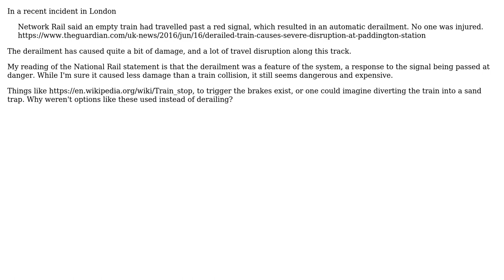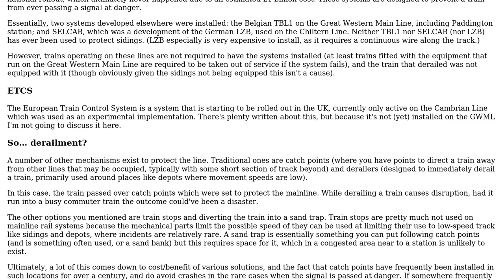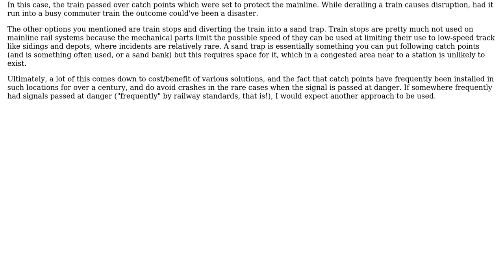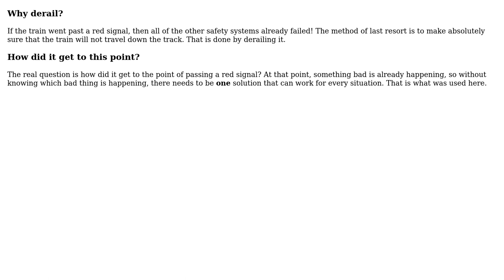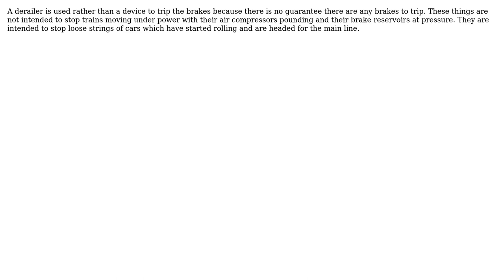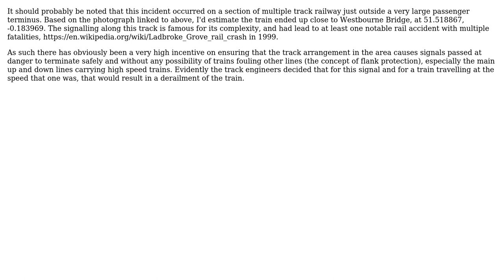Engineering: Why would a train automatically derail if a signal is passed at danger?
With thanks & praise to God, and with thanks to the many people who have made this project possible! | Content (except music & images) licensed under CC BY-SA | Music | Images & others | With thanks to user origimbo user Olin Lathrop user hazzey user gsnedders user Gremlin user David42 user coteyr user Air user Adam Davis and the Stack Exchange Network Trademarks are property of their respective owners. You are responsible for your own actions.